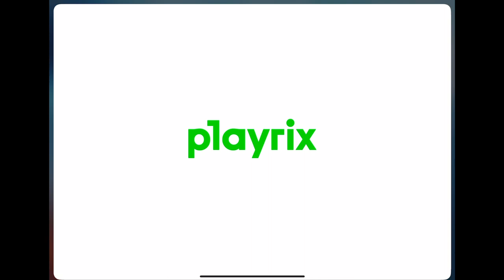Township | October 2022 Event Calendar UPDATED | New Regatta Rule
Here are all the upcoming events happening in October. Buckle your seatbelts as Township will take you for a ride of confusion. This month is all about test groups so multiple events will be happening at the same time and each group will have different events. In this video, we will break down which group players will be in as well as what events will start for your group!!